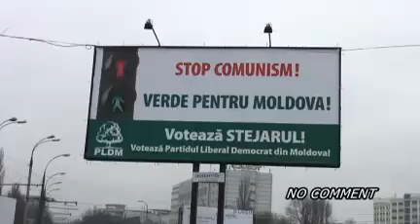Încă un panou electoral al PLDM a fost distrus peste noapte